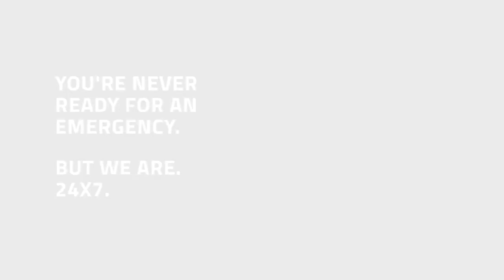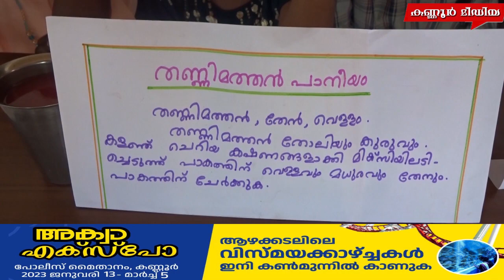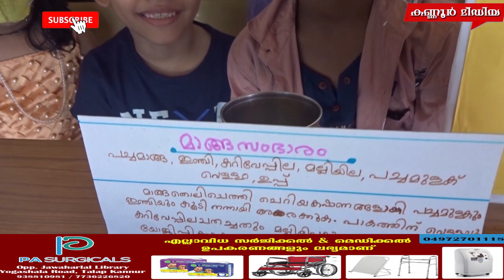ഹാപ്പി ഡ്രിങ്ക്സ്.. നൂറോളം വൈവിധ്യങ്ങളായ ജൈവ പാനീയങ്ങളുമായാണ് കുട്ടികളെത്തിയത്